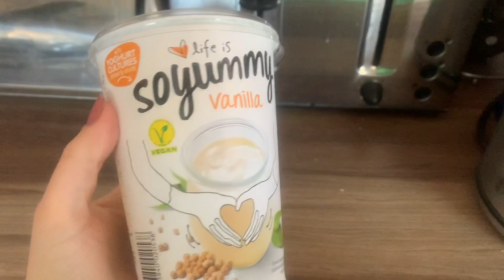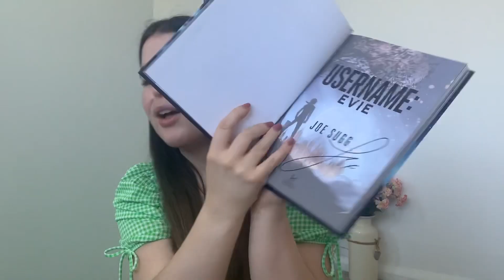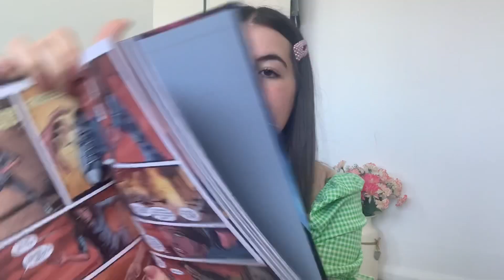Another Week In Lockdown || Weekly Vlog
Another week in Lockdown !

Depop: @leahholt